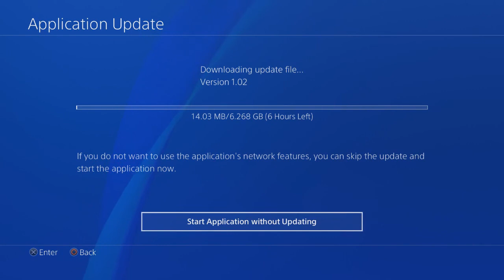destiny 2 INSTALLING THE DISK!!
I don`t know if i`m the first  but here it is
 be sure to check out my parody video at the end!! its awesome

If you enjoyed your stay or why not get notified with the little bell for week day videos

Programs :
Software - Elgato 60 HD

edit program - Sony vagas

daily rants and failed video links

some where theres a Instagram?